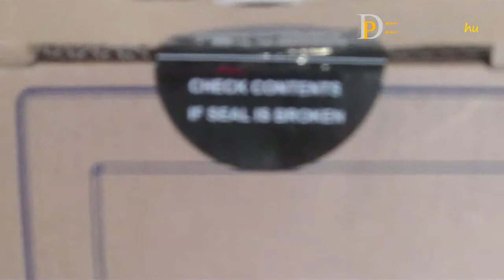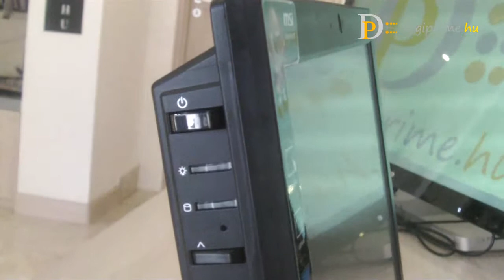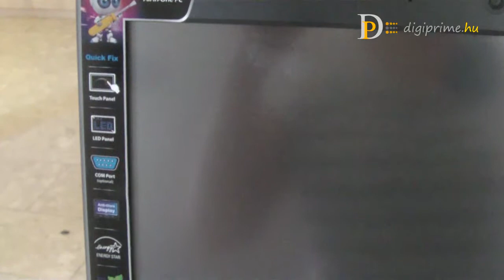MSI Wind Top AP1612 All in One PC - unboxing / kicsomagolás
A DigiPrime laptop bolt és webáruház kínálatában szereplő MSI Wind Top AP1612 minden egyben pc B830 processzorral rendelkezik. Kijelző nagysága 15,6 hüvelyk, ami az AIO PC kategóriában a legkisebb méretnek számít. Az MSI Wind Top AP1612 minden egyben pc 2 GB memóriával, 320 GB merevlemezzel és integrált Intel HD Graphics videokártyával vásárolható meg.